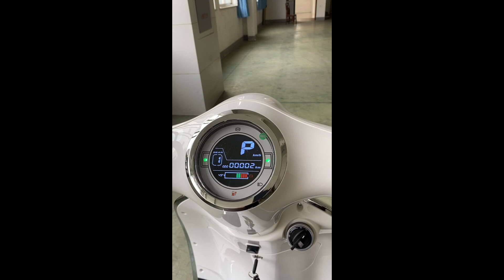Retro electric scooter EEC L3e 95km/h